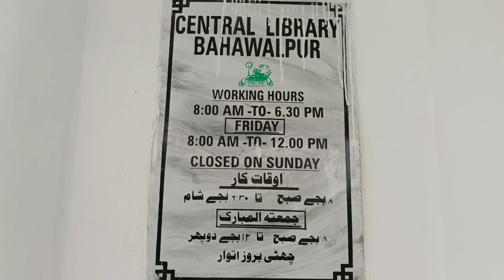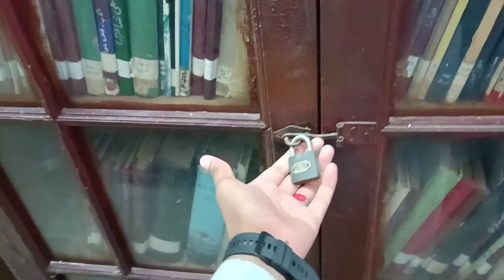9Th Vlog/Visit To Library/ Book Lock Mil/😿/Bahawalpur